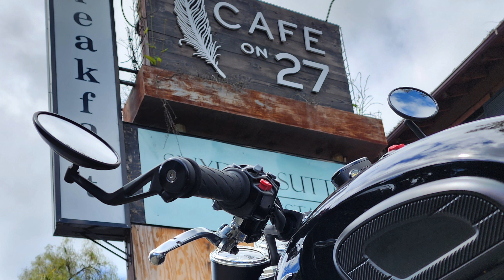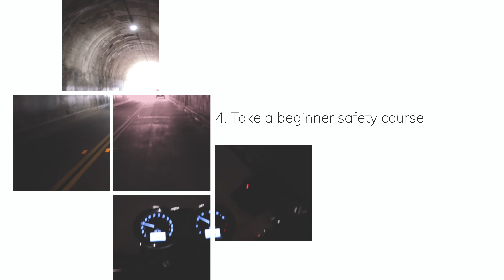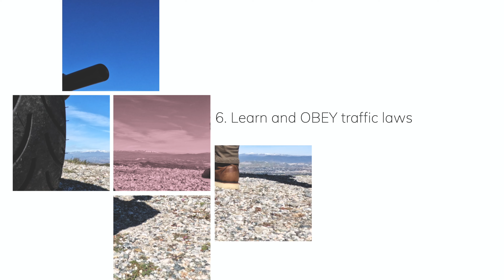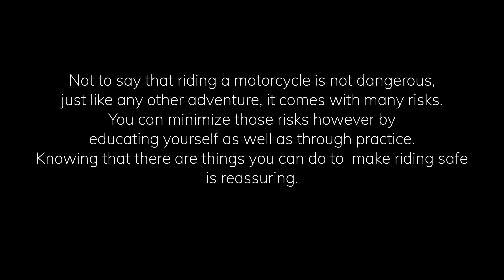10 Tips for Beginner Riders | Motorcycle Safety | Triumph Bonneville T120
100 days later, it's mission accomplished - I'M NO LONGER AFRAID.

Not to say that riding a motorcycle is not dangerous, just like any other adventure, it comes with many risks. You can minimize those risks however by educating yourself as well as through practice, practice, practice. Knowing that there are things you can do to make riding safe is reassuring.

I'm looking forward to the next 100 days and beyond. From new experiences to amazing places and opportunities, it'll surely be one incredible ride.

I encourage anyone afraid of riding motorcycles to overcome their fear and give it a try.